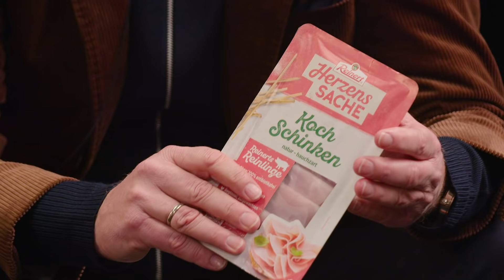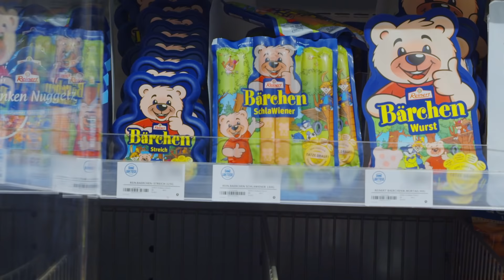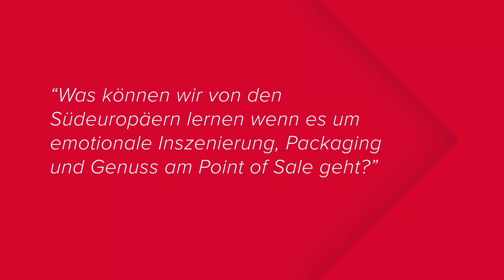TFB talk - Inszenierung am Point of Sale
TFB talk - Über Wurst: Macher, Menschen, Meinungen!

Inszenierung am Point of Sale!

Die dritte Folge des TFB talk dreht sich um das Thema Wurst als Ware. Moderatorin Maxi Sarwas begrüßt in dieser Sendung wieder die beiden Inhaber von The Family Butchers, Dr. Wolfgang Kühnl und Hans-Ewald Reinert. Gemeinsam mit den beiden Herren spricht sie u.a. über Frauen hinter der Frischetheke, was der Transrapid mit moderner Produktion von Wurst- und Schinkenprodukten zu tun hat und wie Transparenz und Preisgestaltung zusammenhängen. Spannende Insights liefert der Neuromarketing-Experte Bert M. Ohnemüller direkt von der Verkaufsfläche, die Foodtrend-Expertin Hanni Rützler (Futurefoodstudio) und Psychologe Stephan Grünewald (rheingold institut).

Kapitel in dieser Sendung:
00:00 Intro
00:27​ Begrüßung zum TFB talk
00:56​ Start der Talkrunde mit Dr. Wolfgang Kühnl und Hans-Ewald Reinert
03:15 Bert M. Ohnemüller im Storecheck ​
07:25 Herr Reinert über die Inszenierung von Wurst und Schinken in südlichen Ländern
09:06 Herr Dr. Kühnl über den Transrapid
14:03 Hanni Rützler zu den Pflichten des Handels
17:43 Dr. Kühnl über das Kulturgut deutsche Wurst
18:39 Stephan Grünewald zur neuen Rolle von Wurst und Schinken
20:02 Verabschiedung vom TFB talk der Sendung 3